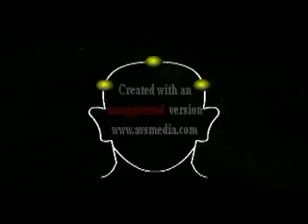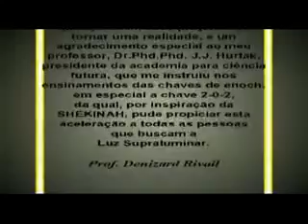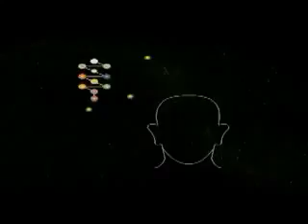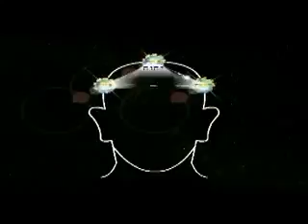EHYEH ASHER EHYEA EU SOU O EU SOU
Ativação da primeira triquéia -Yahew 2ª parte.